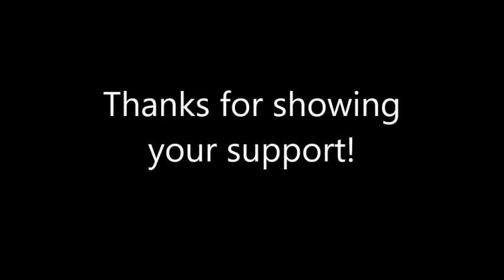Sun conjunct Neptune, Jupiter opposite Chiron squaring Saturn (Focus on the Solution)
In this video I talk about the major transits that occurring right now and what we can do to best utilize this energy.